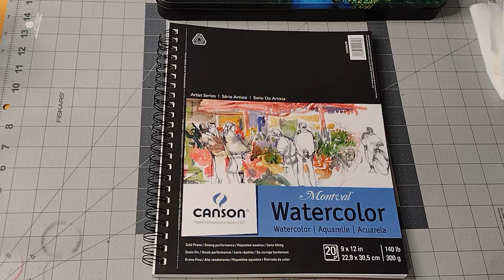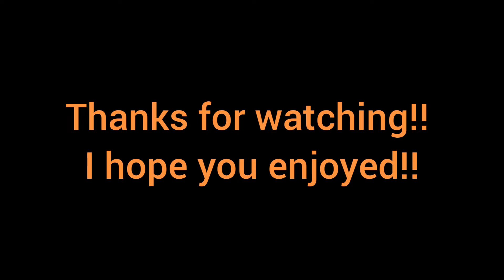I tried Watercolor Pencils for the FIRST TIME!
Hey guys! In today's video I'm drawing Naruto (Hokage version from Boruto) and Ninetales (Pokemon) with Watercolor Pencils that I got on Amazon. I thought it would be fun to buy them and try them out. They were actually really fun to use! Again I'm sorry about my hair being in every damn shit lol. I hope you all enjoy the video!

SOCIAL MEDIA-

MATERIALES:

Castle Art 120 Watercolor pencils set.

Canson Artist series Montval watercolor cold pressed sketch book.

I also used a kneaded eraser, Sakura Micron pens for inking and a 4B pencil. I’m not sure what set it’s from but anything will do. Like I said before everything can easily be found on Amazon!